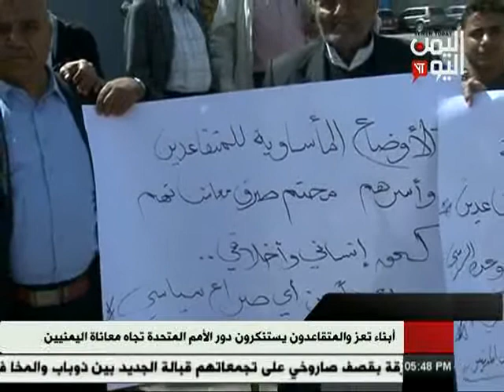أبناء تعز والمتقاعدون يستنكرون لامبالاة الأمم المتحدة تجاه معاناة اليمنيين 13 - 02 - 2017